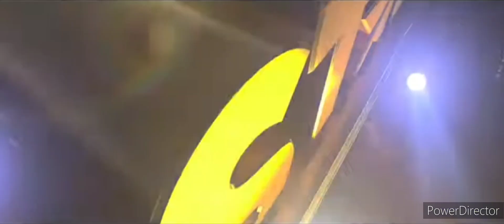Disney rebranding Fox Star Studios in the nutshell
Rewind time for Fox Star Studios, you retarded Disney children bafoon!